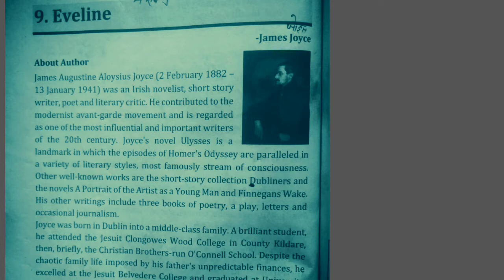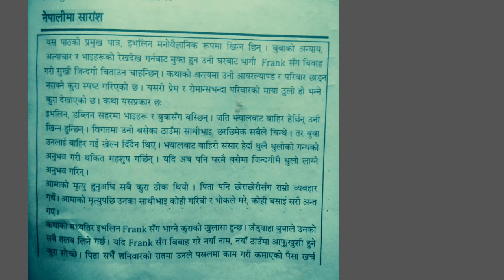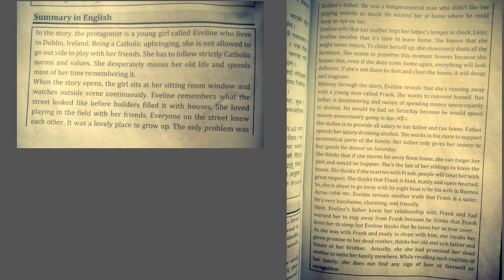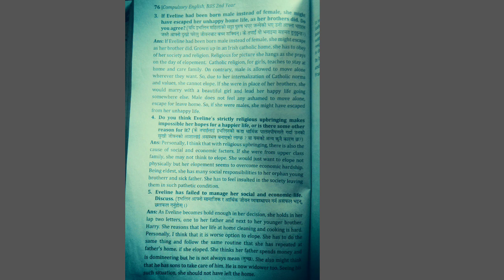eveline English summary bbs 2nd year | vision English bbs 2nd year | chapter 9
in this video I have explained about meaning of Eveline summary full story of Eveline summary